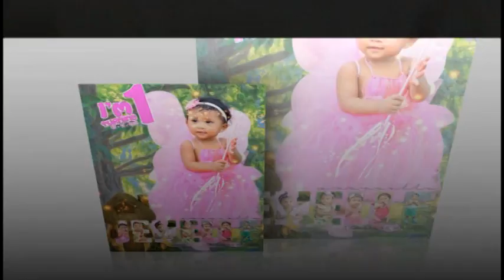Jenelle Emanuella 1st Birthday